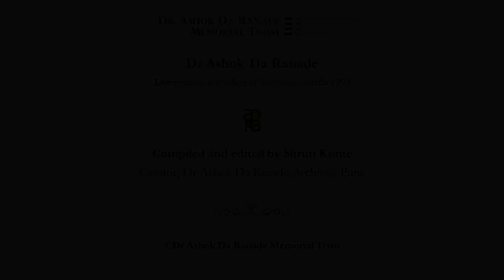1999 Toronto Concert 09-05 Raga Pat Bihag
Here is a live concert recording of Dr Ashok Da Ranade. This was a home concert in Toronto, Canada in 1999. In this concert, Dr Ranade has rendered Raga Shyam Kalyan, Gawati, Baithakichi Lavani (Radhikecha Rang), Yaman Kalyan, Pat Bihag, Malav, Kirtani Pada (Koni Na Dise), Sindhura, Bhairavi Thumri.

Co-artists-
Tabla: Vishwas Dhekney, Harmonium - Unknown.